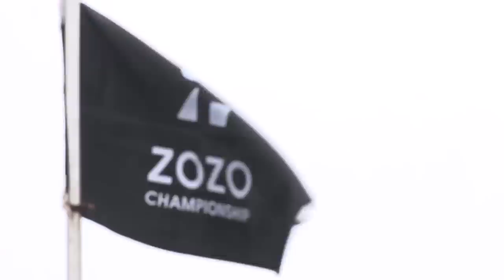【TeamTaylorMade】コリン・モリカワ＆中島啓太 ゴルフクリニック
日本のゴルフシーンを盛大に盛り上げてくれた米国男子ツアー「ZOZO CHAMPIONSHIP2022」。
チームテーラーメイド の出場選手も優勝争いをはじめ、エキサイティングな4日間となりました。
9月にプロ宣言した中島啓太と、米国男子ツアーメジャー大会を2度制覇しているコリン・モリカワがラウンド初日を終えたあと日本の皆さんに向けて特別にゴルフクリニックを開催しました。
本編ではそのエッセンスをお届けいたします。

超一流のショートゲームテクニックや、超絶技巧のスティンガーショットを披露してくれたふたり。
普段は直接聞けない質問タイムにも答えてくれ、見どころ満載！
全ゴルフファン垂涎の内容、必見です。